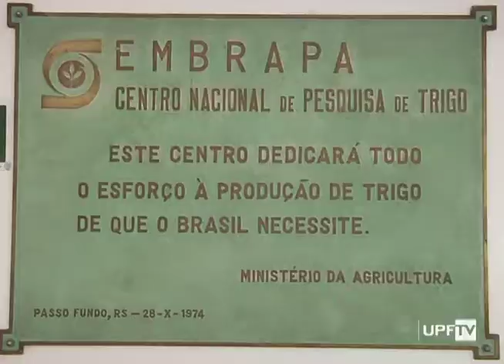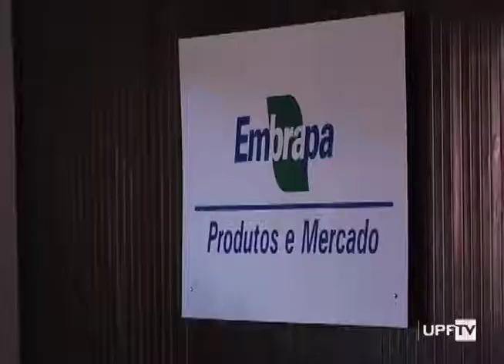Estrutura Embrapa Passo Fundo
A unidade da Embrapa em Passo Fundo completou 44 anos e, nesse tempo, já foram desenvolvidas mais de 120 cultivares de trigo para a fabricação de pães, massas, bolachas e biscoito, além de trigos para a alimentação animal. Os cultivares da unidade detêm mais de 80% do mercado nacional.